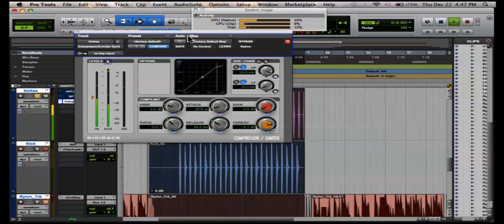Pro Tools 10 - How to use a Compressor (Compressor/Limiter)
This video will show you how to use a Compressor in Pro Tools

Also remember to "Like" & "+1"